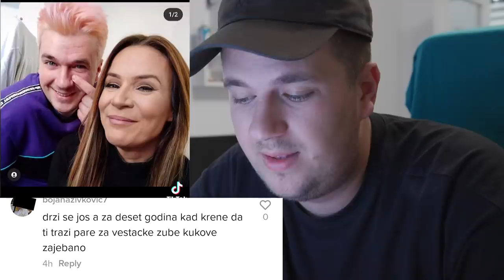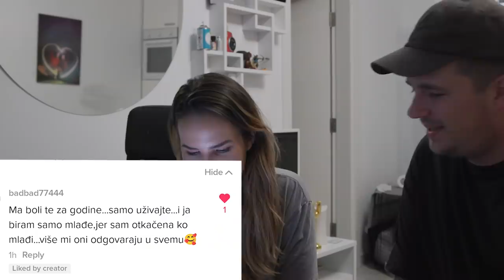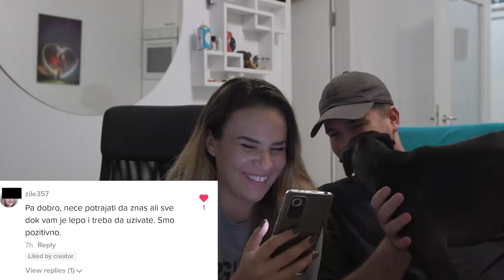Moja Devojka Ima 60+ Godina i Svi Nas Osuđuju